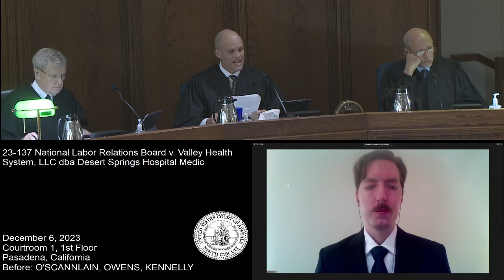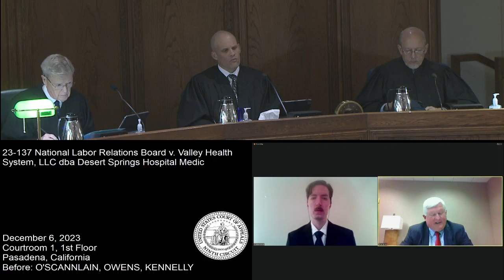23-137 NLRB v. Valley Health System LLC dba Desert Springs Hospital Medical Ctr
Petition for review, and cross petition for enforcement, of an NLRB Supplemental Decision and Order, issued on remand from this court, holding that the Union dues check-off provisions survived expiration of the collective bargaining agreement. [28-CA-184993]